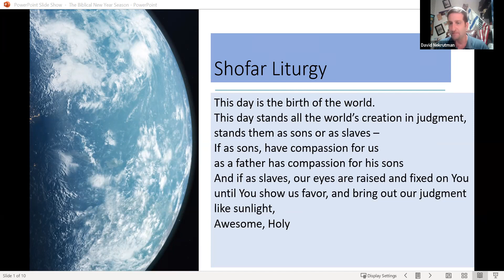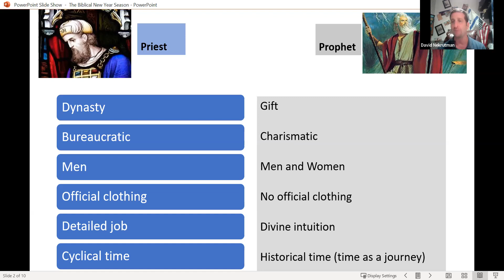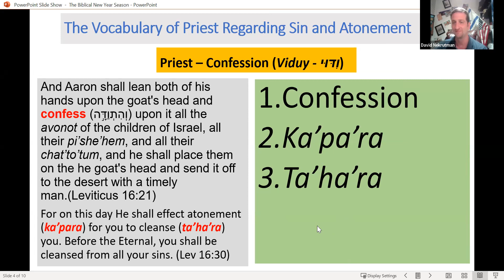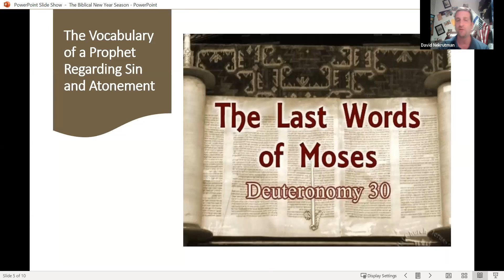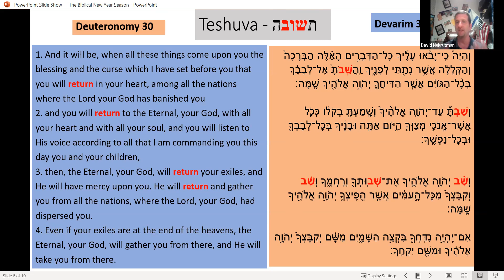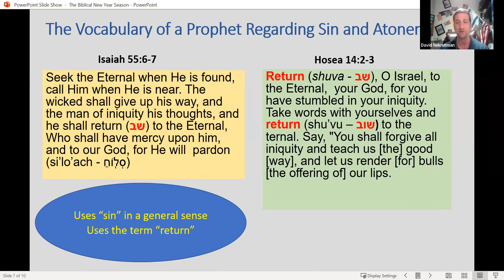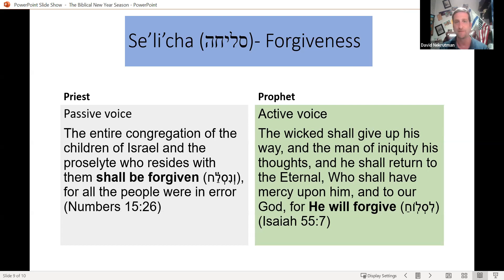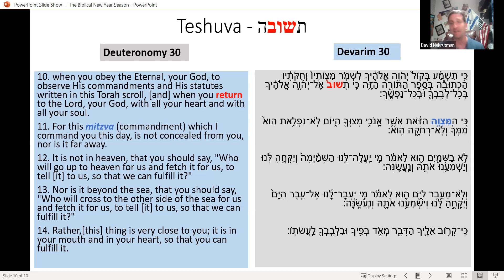Prophets, Priests, and Jewish High holidays Days of Awe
Explore the universal biblical high holidays and how they are intended to help us to improve our relationships with each other, the world and with God.